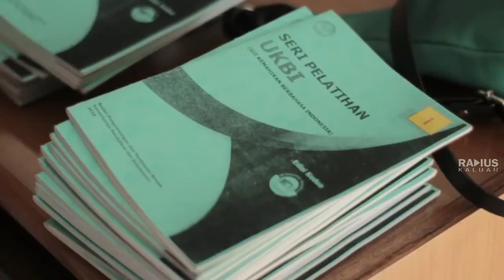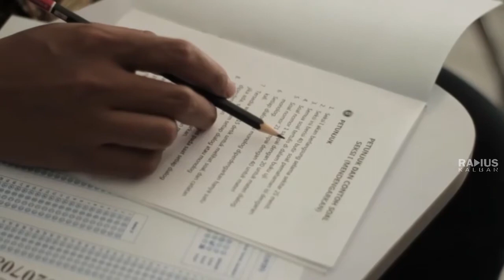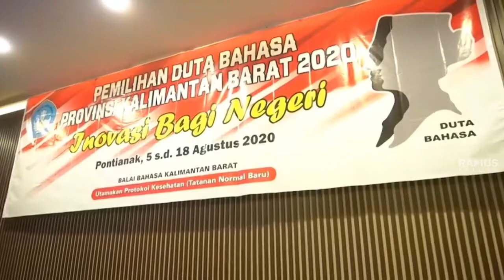Pengalaman Mengikuti Duta Bahasa dan Tahapan yang Ditempuh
Pemilihan Duta Bahasa Kalimantan Barat tahun 2020